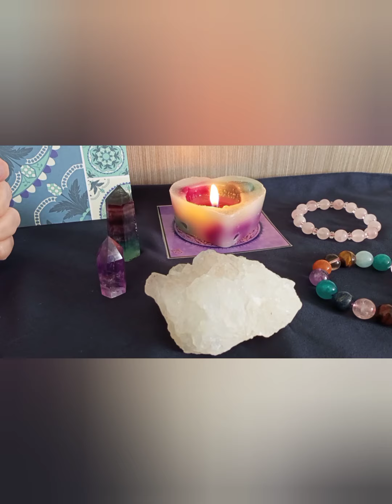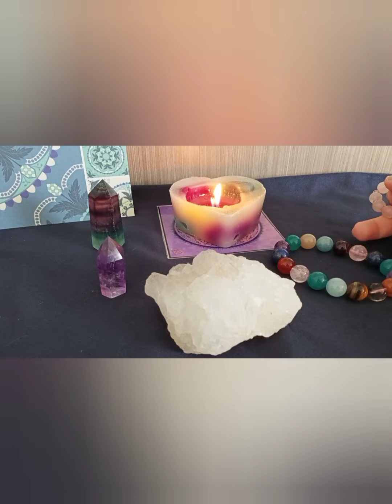水晶意識及水晶質量與價格💠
水晶的到來,與你的頻率之間的關係與目的.✨🌍🌍